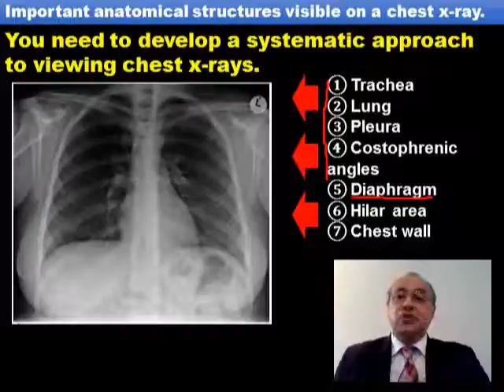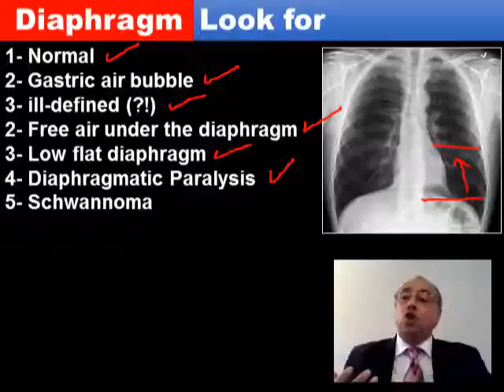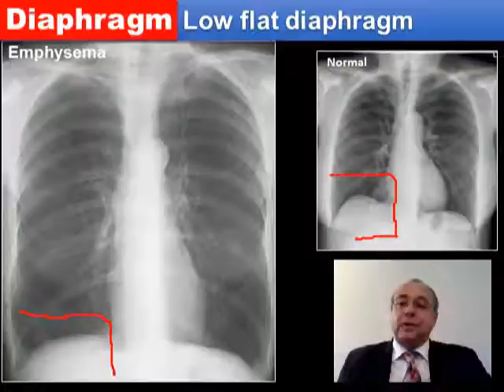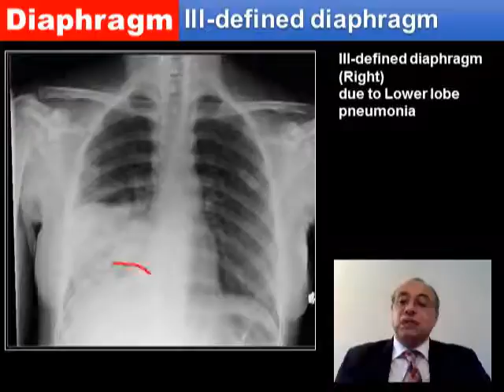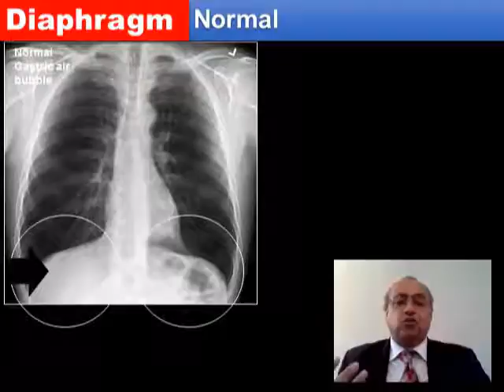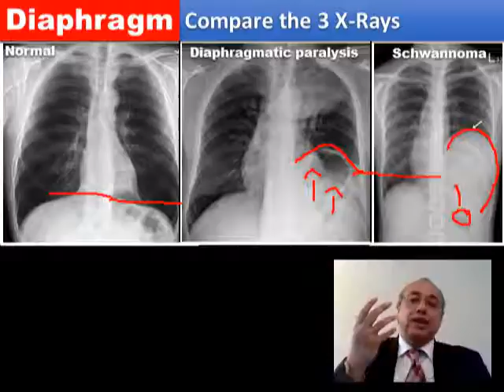X RAY CHEST (FAST REVIEW) Diaphragm